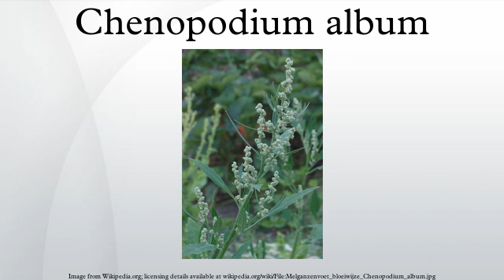Chenopodium album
Chenopodium album is a fast-growing weedy annual plant in the genus Chenopodium.
Though cultivated in some regions, the plant is elsewhere considered a weed. Common names include lamb's quarters, melde, goosefoot and fat-hen, though the latter two are also applied to other species of the genus Chenopodium, for which reason it is often distinguished as white goosefoot. It is sometimes also called pigweed, however, pigweed is also a name for a few weeds in the family Amaranthaceae,: it is for example used for the redroot pigweed.